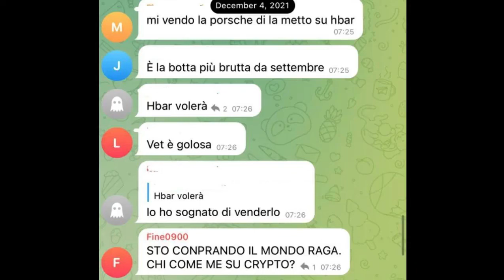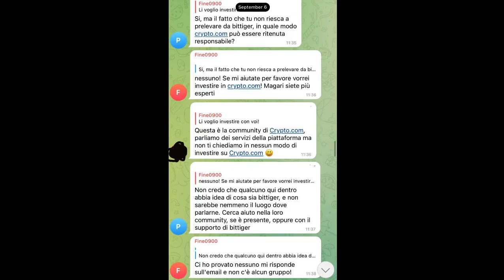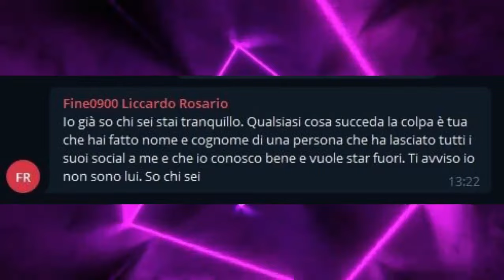Liccardo Rosario perde 1000€ in cryptovalute - SamsCoin e Giapponesi verificati su Tinder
Il n.1 in Italia per investimenti e guadagni cade in un infame tranello finanziario. Dopo aver ricevuto un messaggio in privato da una Giapponese con il profilo verificato su Tinder (simbolo di altissima autorevolezza), si lascia convincere ad acquistare delle SamsCoin, presunta Crytpovaluta di proprietà della Samsung.

Il Paperone di Mugnano procede quindi a depositare un totale di 1000€ sulla piattaforma indicata dalla Giapponese menzionata in precedenza. Non riuscendo però a ritirare in nessun modo i soldi depositati su questo conto, prova a chiedere aiuto in alcuni gruppi Telegram a tema Crypto. Anche se in incognito utilizzando il nick "Fine0900", in breve tempo viene sgamato dai trollini.

Video originale dell'Avv. Rosarmine Licchetta

Avvocato ritorni, ne abbiamo bisogno

Storia di Settembre 2022